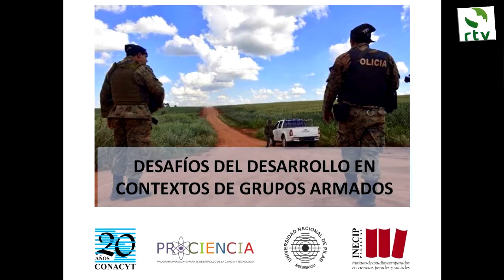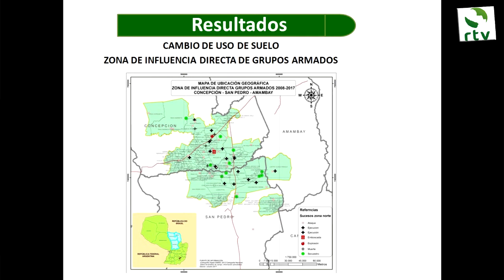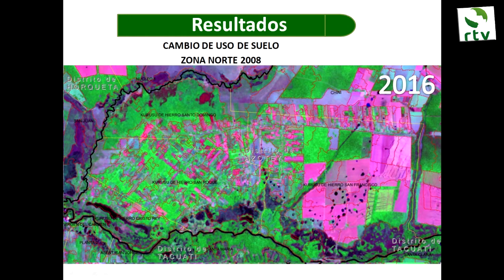EN EL NORTE NO EXISTEN BOSQUES IMPENETRABLE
INVESTIGACIÓN:  "DESAFÍOS DEL DESARROLLO EN CONTEXTOS DE GRUPOS ARMADOS"  Parte 3